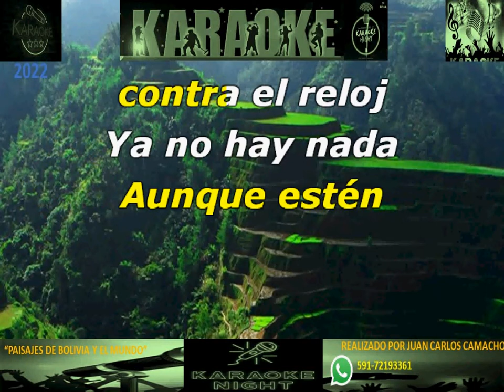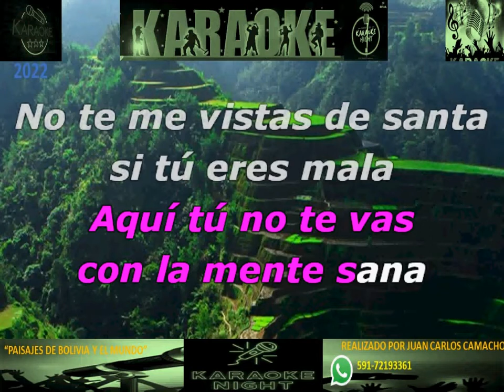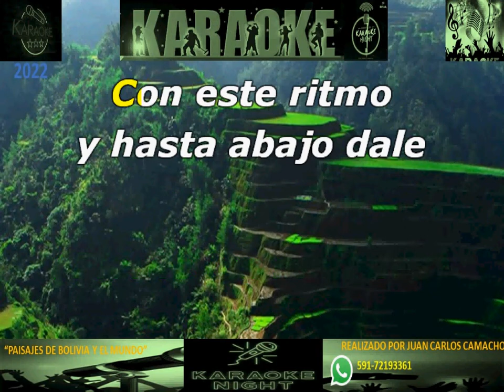PIERDE LOS MODALES - J. BALVIN KARAOKE (COVER)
KARAOKE de J. BALVIN - PIERDE LOS MODALES